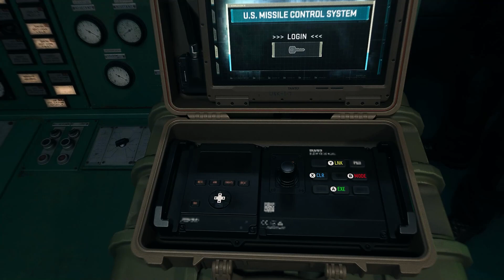Call of Duty Modern Warfare 2 - Part 5 Campaign Gameplay Walkthrough [PC HD] |No Commentary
Engine: IW
Mode: Multiplayer video game
Genre: First-person shooter
Publisher: Activision
Platforms: Xbox Series X and Series S, PlayStation 5, Xbox One, PlayStation 4, Microsoft Windows
Developers: Demonware, Infinity Ward, Treyarch, Toys for Bob

PC Spec:
➤CPU Cooler: Thermaltake UX200 RGB Lighting 120mm
➤Graphics Card: MSI GeForce RTX 3070 GAMING X TRIO 8GB GDDR6X 256bit OC
➤Motherboard: ASUS TUF GAMING Z490 PLUS
➤RAM: PATROIT Viper Gaming  16GB 3000MHz (2x8) RGB
➤HDD: 2TB SATA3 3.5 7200RPM 6Gb/s
➤SSD: PATRIOT VIPER 512GB RGB GAMING
➤Power Supply: Seasonic ATX 850W 80+ Gold
➤Case: KOLINK BIG CHUNGUS V2 FULL RGB BLACK
➤OS: Windows 10
➤Monitor:  AOC 24'' 1MS FHD 165HZ C24G2 CURVED FreeSync Premium
➤Mouse: Logitech Gaming G402 Hyperion Fury
➤Keyboard: LOGITECH G213 PRODIGY GAMING keyboard RGB